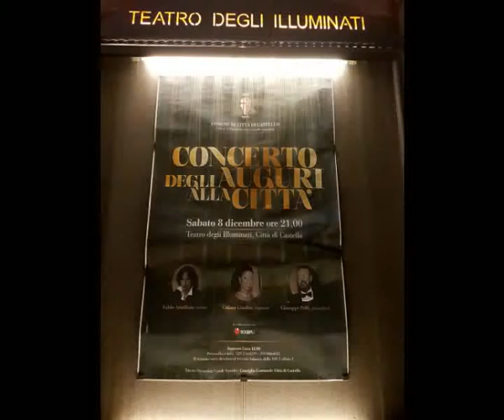"White Christmas" , Fabio Armiliato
Concerto degli auguri alla Città di Castello
8 Dicembre 2018